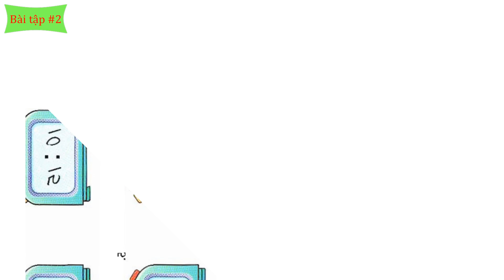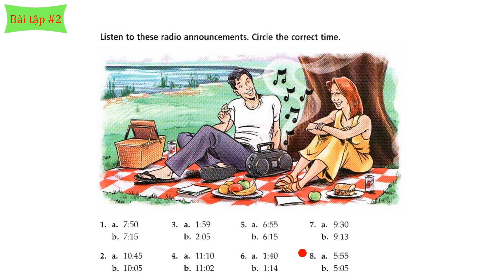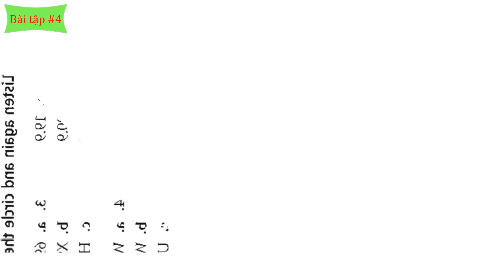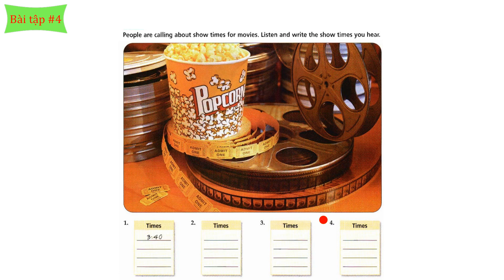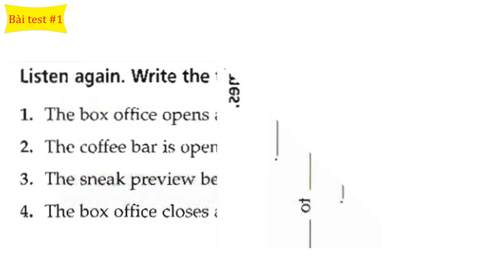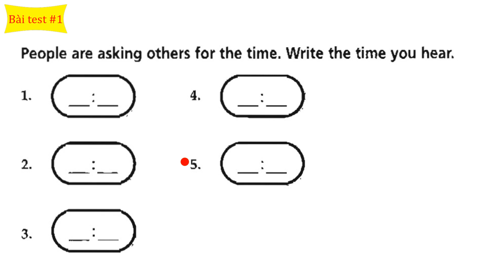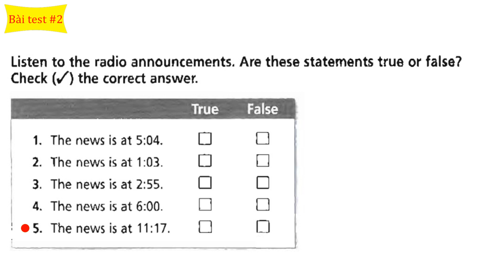📝 English Listening Exercises | IELTS | Time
Luyện nghe Tiếng Anh qua các BÀI TẬP dành cho người mới bắt đầu thông qua các chủ đề cơ bản và gần gũi với đời sống. Bài tập nghe ở mức độ đơn giản, tốc độ chậm, giọng nói dễ nghe. Quan trọng là bạn sẽ luyện nghe dần từ các số đến các từ đơn. Đây khá giống kết cấu của bài thi IELTS Listening.

Nội dung:
00:00 Giới thiệu
00:11 Bài tập #1
01:25 Bài tập #2
03:46 Bài tập #3
06:08 Bài tập #4
07:48 Bài tập #5
09:26 Bài test #1
10:18 Bài test #2

Tapescript bài tập 1~5 (trang 125; 126 - Unit 4: Time):
Tapescript bài test 1~2 (trang 31 - Unit 4) | ĐÁP ÁN bài test 1~2 (trang 28 - Unit 4):

Book: Tactics for Listening Basic | By Jack C. Richards
Video: BeBetter

Be Better Every Day!